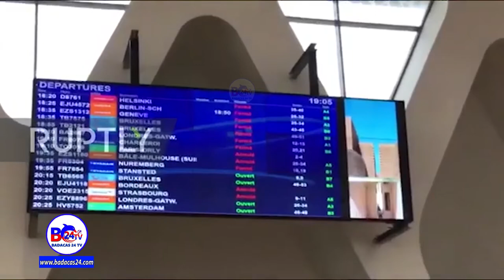Dawlada Morocco Oo Xadhig iyo Ganax Isugu Daraysa Dadka Dalkeeda Aanan Afka iyo Sanka Xira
Dawlada Morocco Oo Xadhig iyo Ganax Isugu Daraysa Dadka Dalkeeda  Aanan Afka iyo Sanka Xiran